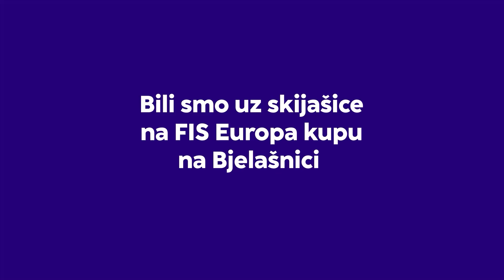Fis Cup Woman Super G Bjelasnica 2023